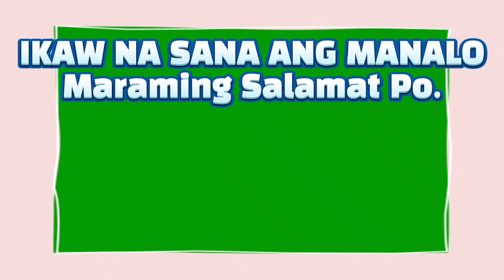2D & 3D LOTTO 9PM RESULT DEC 27, 2022